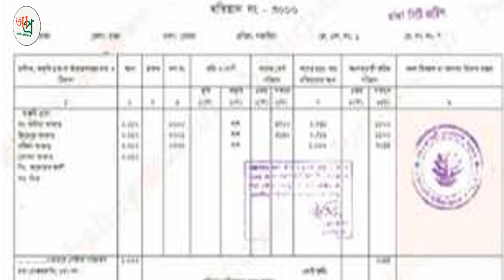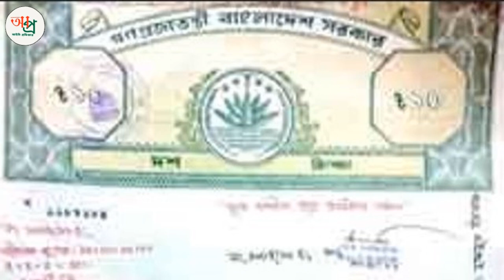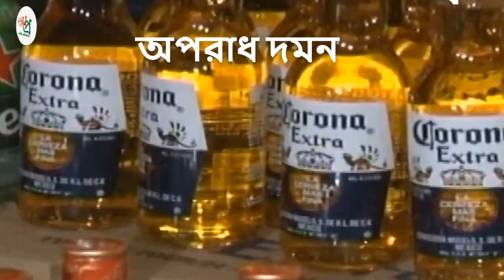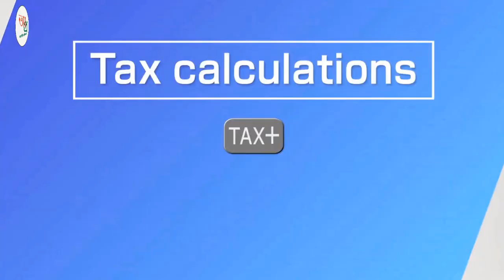২০২৩ সাল হতে মামলা করেও সাত ধরণের জমি টিকাতে পারবেন না, জমির মালিকানা ছেড়ে দিতে হবে, দলিল, Khatian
☑️ About this Video: ২০২৩ সাল হতে মামলা করেও সাত ধরণের জমি টিকাতে পারবেন না, জমির মালিকানা ছেড়ে দিতে হবে, জমির দলিল সংশোধন, দলিল যার জমি তার, land law of bangladesh